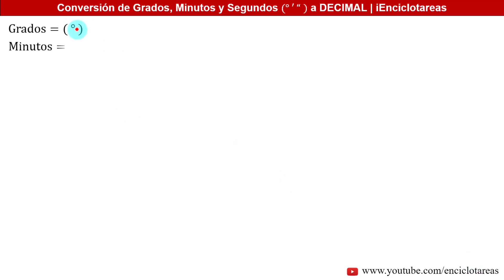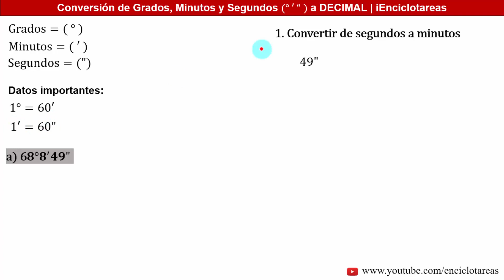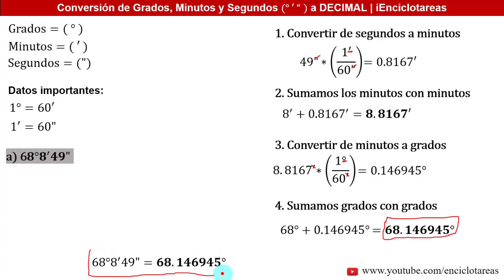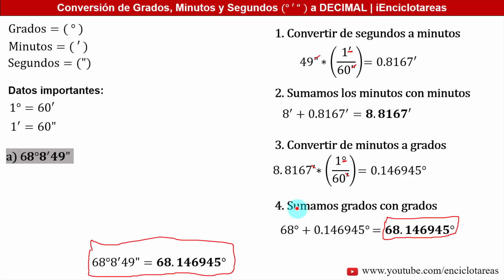Convertir de Grados, Minutos y Segundos a decimal (Paso a Paso) - Parte 4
Convertir de Grados, Minutos y Segundos a decimal (Paso a Paso)
*Conversión de grado sexagesimal a notación decimal

¡Sígueme!